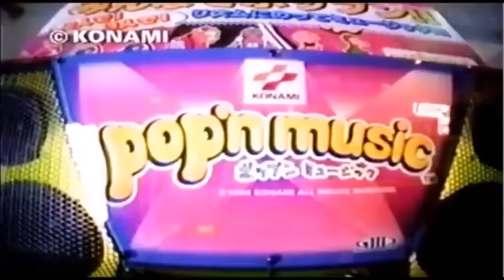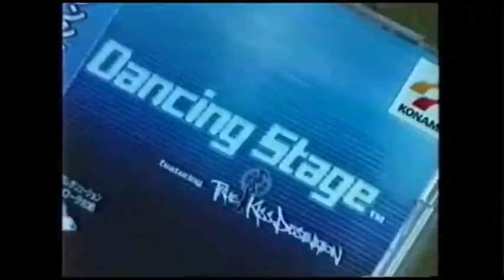bemani series commercials